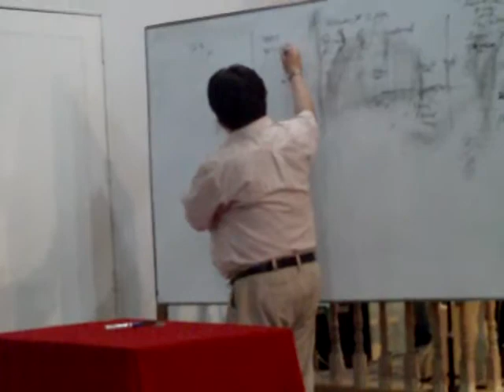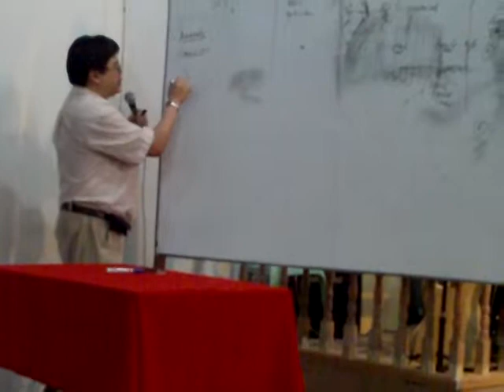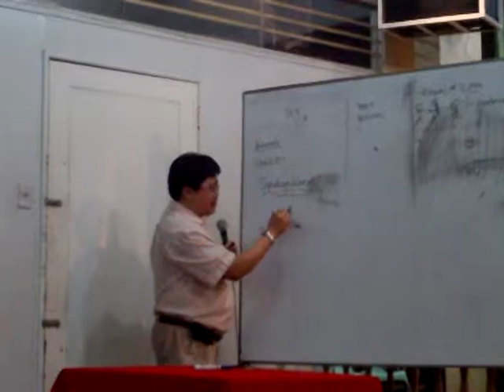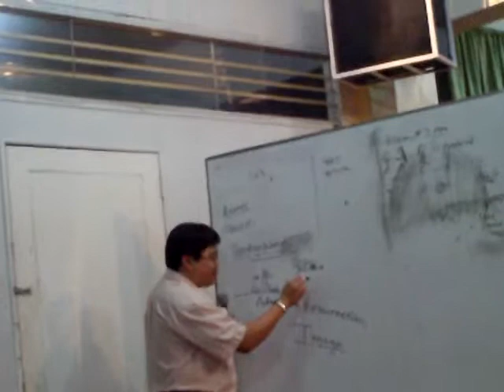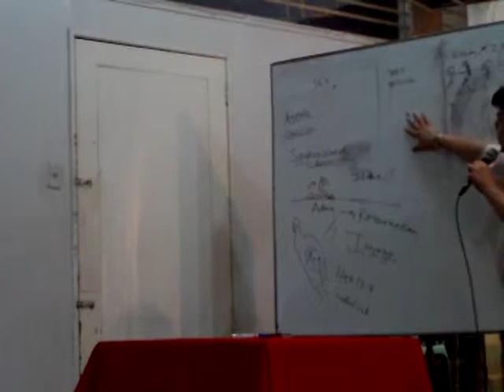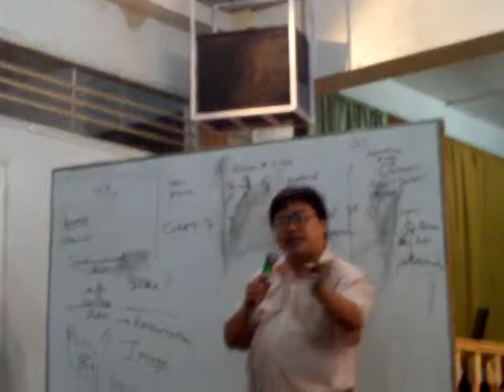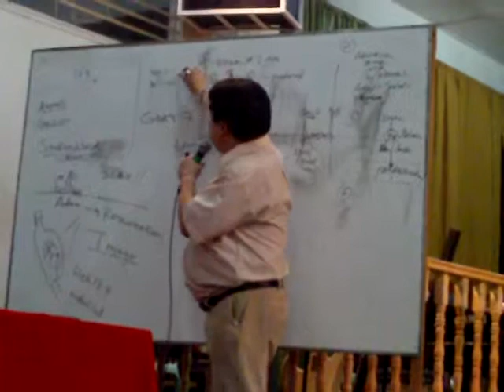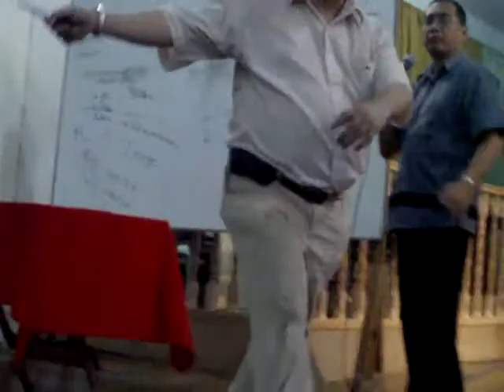GALLEGO Serpent Seed Carried Over Flood - EndtimEnglish 2-7-11 IMAG0025.AVI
Original Plan of Reproduction of the Spoken Word creation from the Ground thru Ressurection like Adam,  and from the Womb like Jesus Christ.
Physical Serpent Seed as opposed to Spiritual serpent seed. Which does Gos base upon - Gen.4:7?  FREE WILL IRREGARDLESS OF  YOUR GENETIC BLOOD.

Please Invite Listeners in Metro Manila or in the Internet:
DWAD1098KHz  Sat.7-8am   also via YM progressive_revelation

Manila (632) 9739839